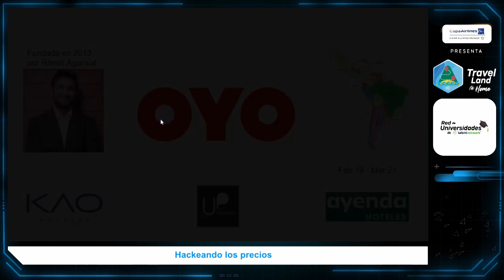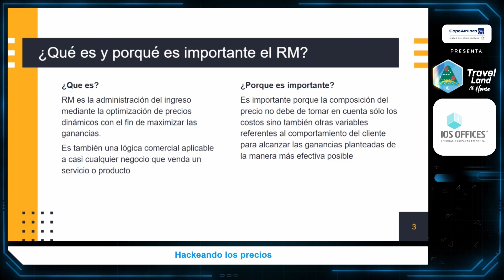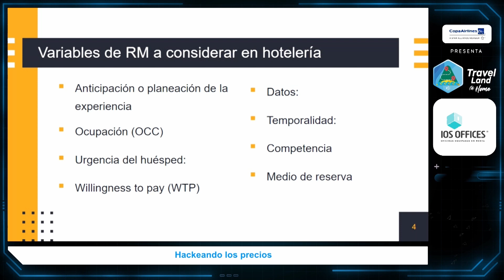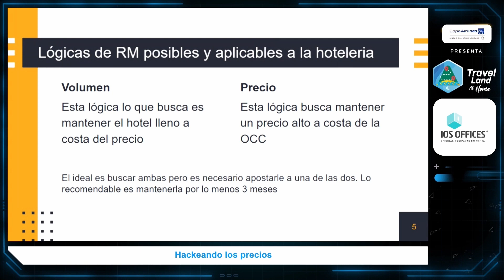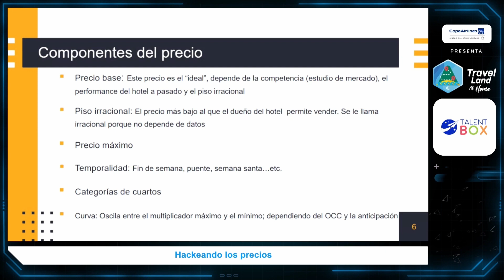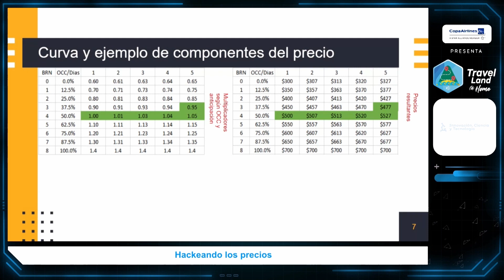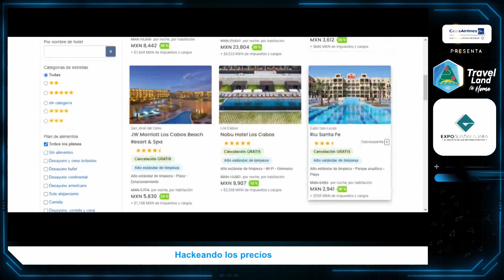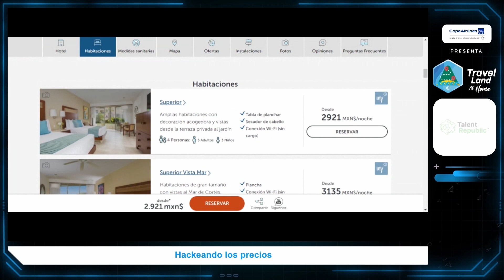Hackeando los precios. Javier Cervantes TravelLand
Empezare por hablar sobre mi experiencia en OYO, su modelo de negocio y que creo que en mi opinión fue lo que fallo. Explicare lo que es el revenue management, la lógica detrás de la determinación de los precios y terminare por darle tips a los viajeros para tener mejores tarifas. Según la experiencia deseada el destino etc.